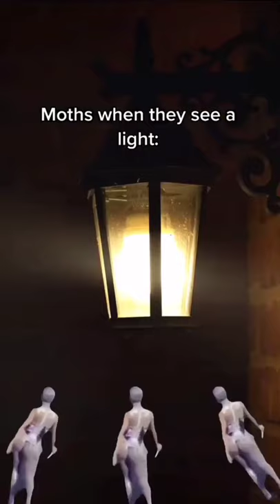Moths and insect when they see light 😂 (meme)